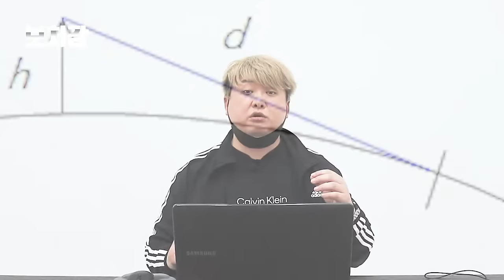한국해군 담당일찐, 아타고급 이지스함 - 해상자위대의 신비전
영상 출처

JP-SWAT

SBS NEWS

Earl Faubion

구글어스

nangou1

YTN

MBN

RIMPAC2010

防衛省 海上自衛隊 公式チャンネル

AiirSource Military

국방TV

MBC NEWS

델리민주 Daily Minjoo

U.S MILITARY SUPERIOR